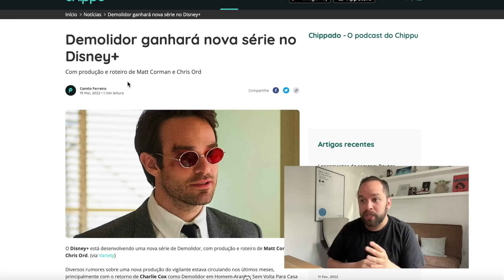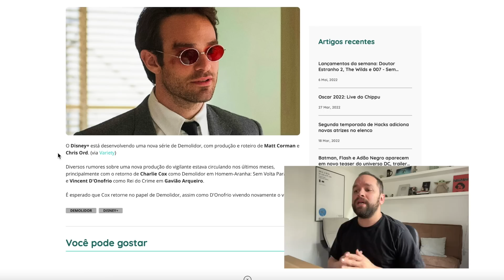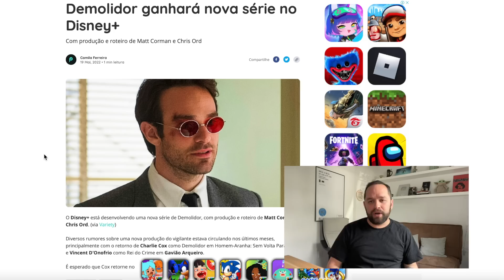CONFIRMADO! DEMOLIDOR TERÁ NOVA SÉRIE NO DISNEY+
Demolidor VAI GANHAR UMA NOVA SÉRIE! Finalmente foi confirmado pela Variety que Demolidor vai ganhar uma série nova no Disney Plus! Neste vídeo eu comento a notícia e falo sobre o que esperar da produção. Comente!